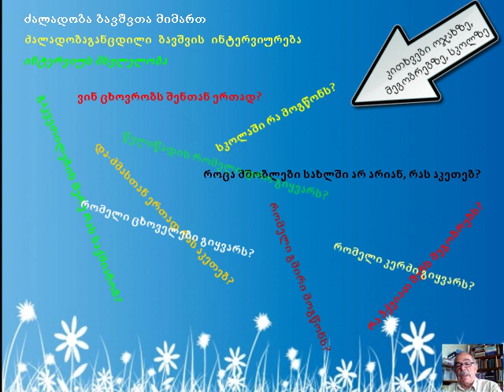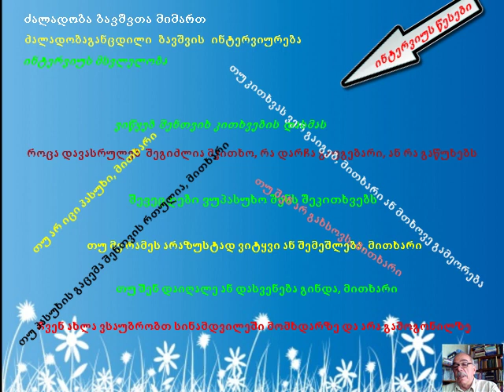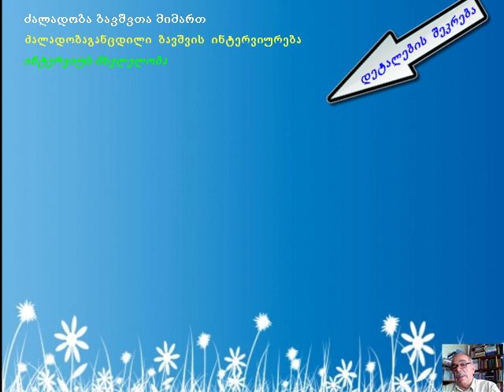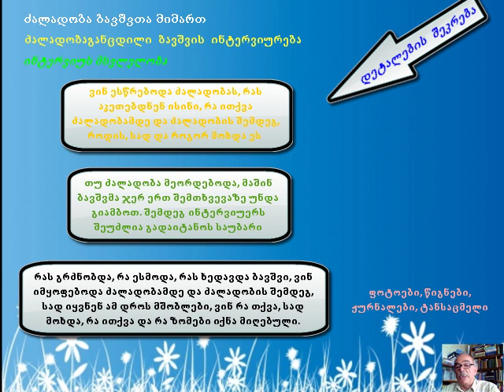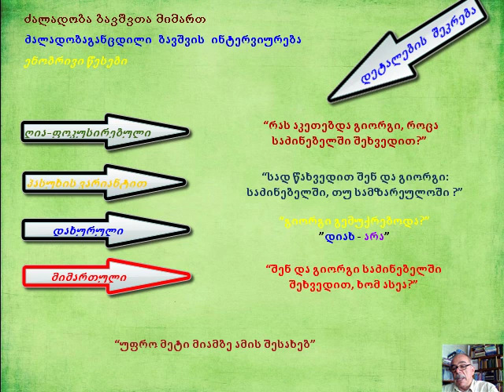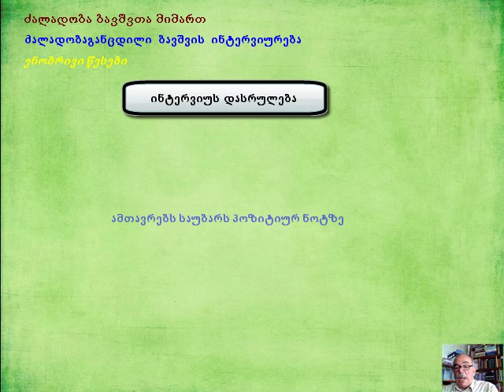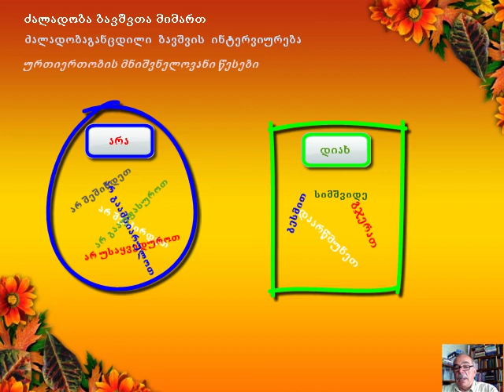zaladoba bavshta mimart.VII2.mp4.Nugzar Abakelia